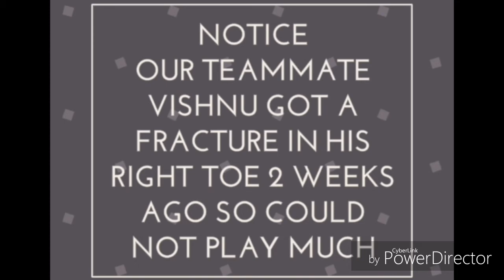FOOTBALL CHALLENGES/ MACAW CACAW